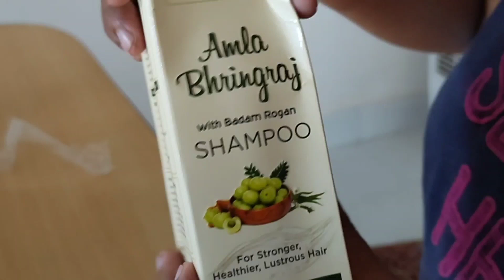Assamese Vlog| হঠাৎ শিৱসাগৰ পালোগৈ | ৰ'দে বাইক বিচাৰিলেই😁😁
Assamese vlog
শিৱসাগৰৰ ঘৰত

stamio products link

Stamio Amla bhringraj shampoo:
Amazon || Flipkart

Stamio Amla Bhringraj Hair Oil:
Amazon || Flipkart